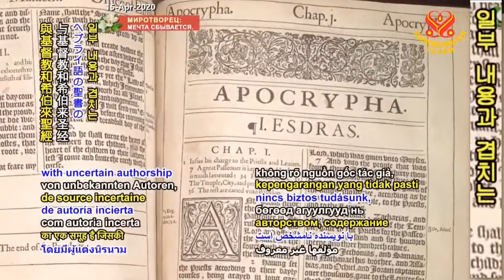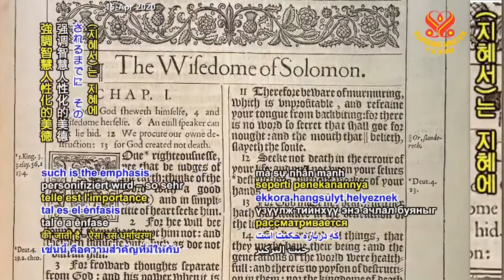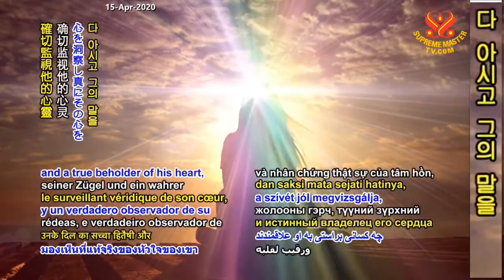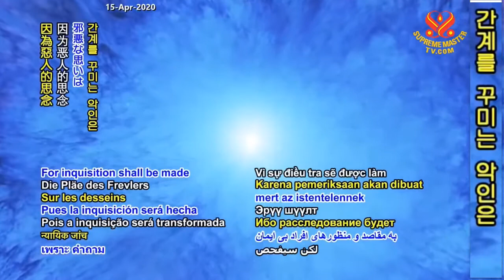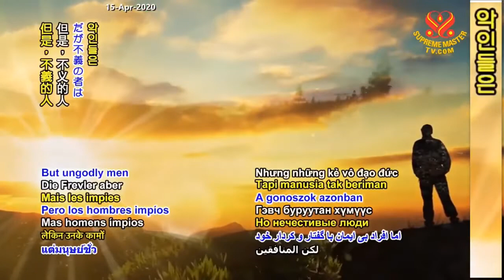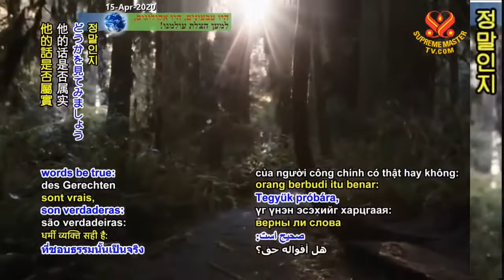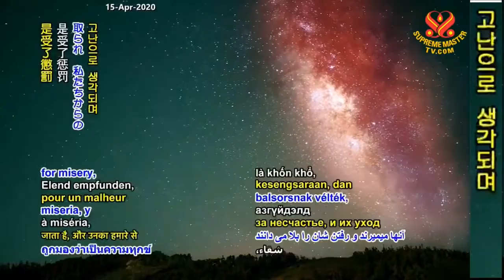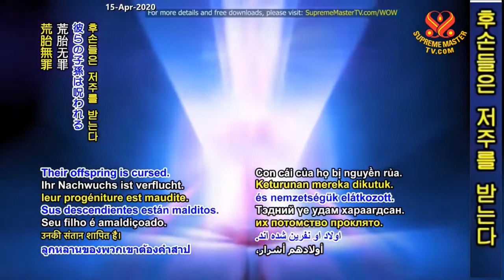( P. 1 / 2 ) From the Books of the Apocrypha The Wisdom of Solomon - Supreme Master Ching Hai